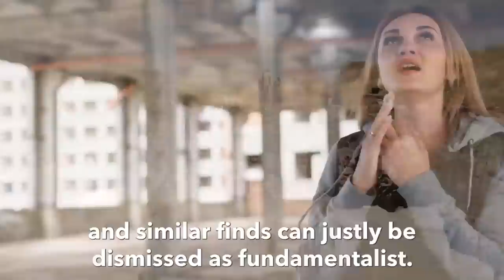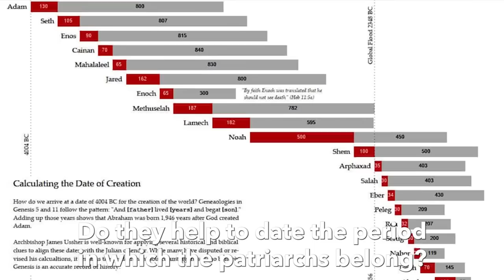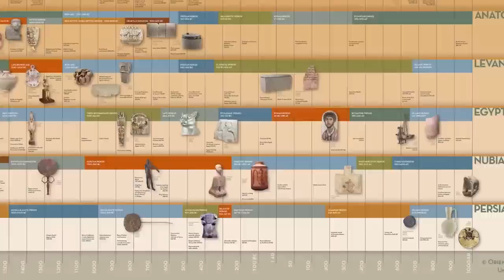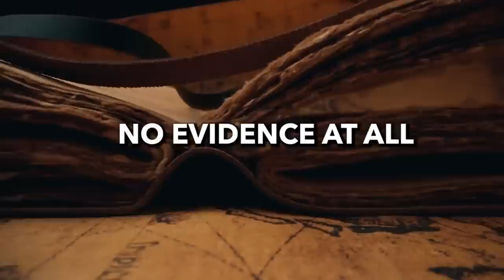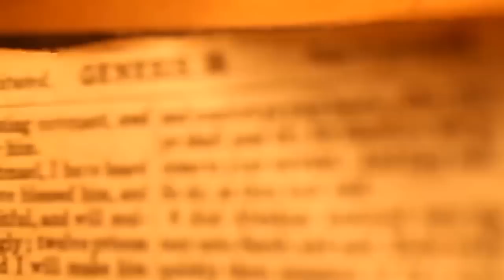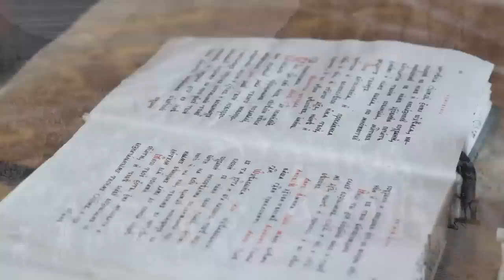There is NO Evidence for a HISTORICAL GENESIS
The ORIGIN of Abraham Is MIND-BENDING

Prepare to journey through time as we unveil a groundbreaking theory that could rewrite the narrative of biblical history as we know it! 📜✨

In this video, we explore the compelling theory that Abraham, the revered patriarch of the Jewish faith, may not be as disconnected from Greek mythology as tradition would have us believe. Dive deep with us as we examine the striking parallels between the story of Abraham's son, Isaac, and Phrixus, a figure of Greek myth.

🐏 The Sacrificial Ram: A Common Thread? 🐏
Central to our exploration are the uncanny similarities between Isaac and Phrixus — two young men poised on the precipice of sacrifice, only to be miraculously spared by a divinely-sent ram. Could these stories, seemingly worlds apart, actually share a common origin? Our investigation delves into the scholarly arguments that suggest a significant connection.

🎓 Hear from the Experts 🎓
Join us as we discuss the work of leading scholars who have dared to venture into this controversial terrain. Through their meticulous research and analysis, they illuminate potential influences that Greek mythological narratives may have had on the formation of seminal biblical stories. Get ready for a paradigm shift!

🔄 Turning the Tables on Biblical Understanding 🔄
This video doesn't just skim the surface. We delve deep into the intricate web of stories, languages, and cultures that have shaped our understanding of Abraham and Isaac. As we journey through this uncharted territory, prepare for your perception of the Bible's development to be completely turned on its head.

🤔 A Provocative Perspective 🤔
Whether you're a scholar of ancient texts, a curious soul, or someone who loves a good historical detective story, this video is designed to engage and provoke thought. Agree or disagree, we invite you to engage with the content critically and join the discussion.

👇 Join the Conversation! 👇
Does the evidence stack up? Is Abraham's narrative potentially a branch from the rich tree of Greek mythology? Drop your thoughts, questions, and insights in the comments below — we can't wait to embark on this intellectual exploration with you!

Sources for this video:
Thomas L. Thompson - The Historicity of the Patriarchal Narratives: The Quest For The Historical AbrahamJohn Van Seters - Abraham in History and Tradition
Russell Gmirkin - Plato and the Creation of the Hebrew Bible
Philippe Wajdenbaum - Argonauts of the Desert: Structural Analysis of the Hebrew Bible
Philip R. Davies - In Search of 'Ancient Israel
Israel Finkelstein - The Bible Unearthed: Archaeology’s New Vision of Ancient Israel and the Origin of Its Sacred Texts

- Religious documentary
- Ancient religious civilizations
- Religious history documentary
- Religious mysteries
- Documentaries on world religions
- Religious artifacts
- Sacred sites documentaries
- Comparative religion documentaries
- Lost religious texts
- Religious symbolism documentaries
- Religious archaeology documentaries
-Greek Mythology Documentary
-Genesis Documentary

Chapters:
0:00 Introduction
5:06 Abraham in a nutshell
9:41 Historical Abraham quest
29:54 Russell Gmirkin on Foundation Stories
49:43 National Foundation Greeks and Jews
54:20 Phrixus and Isaac under the microscope
1:12:17 How late was the Bible? And who really wrote it?1:17:35 To be continued

Music in this Documentary is from CD PROJEKT RED “The Witcher 3: Wild Hunt
Artist: CD PROJEKT RED
From: The Witcher 3: Wild Hunt
Composer(s): Marcin Przybyłowicz, Mikołaj Stroiński & Percival